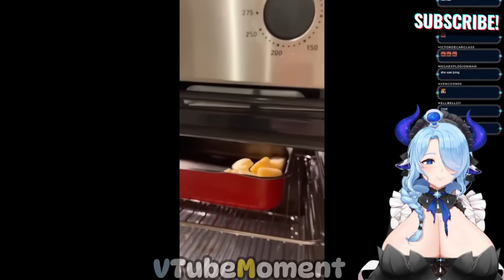Milky Mommy React To UNUSUAL MEMES COMPILATION | Let's Go!!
Milky Mommy continues to delight with his laughter. Pour the tea, take the cookies.
- Follow Milky below!